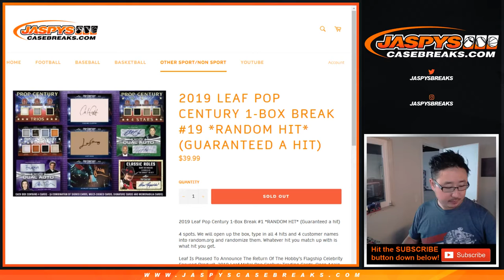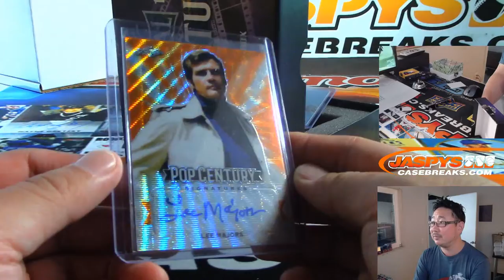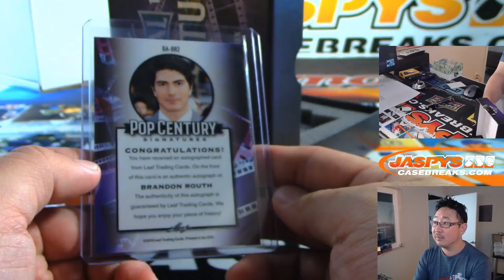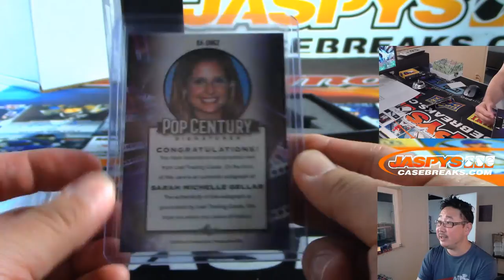Th, 09/12/19 || 1Box RH #19 || 2019 Leaf Metal Pop Century